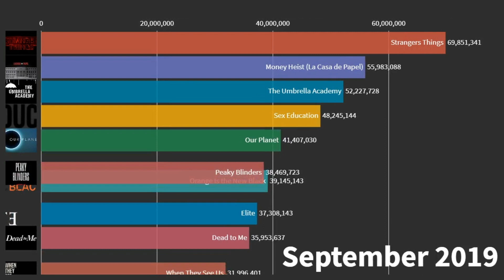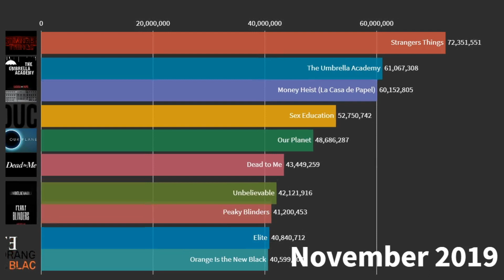Best Selling Netflix Series | Top 10 best netflix original series to watch now 2020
In this video, I’ll show the best selling netflix series that you can watch right now on Netflix.

Top 10 best netflix original series to watch now 2020:
Stranger Things
The Umbrella Academy
Sex Education
Money Heist
Our Planet
Unbelivable
Elite